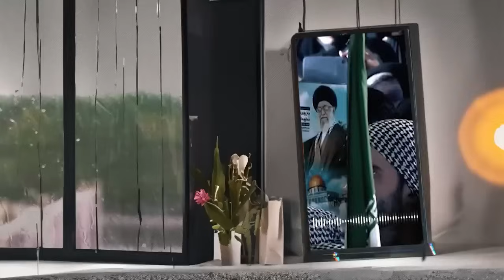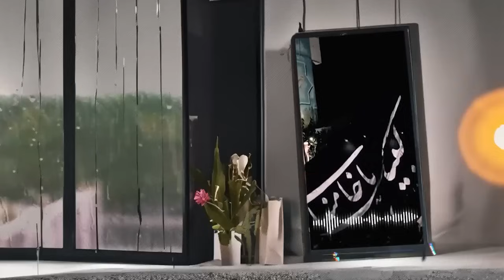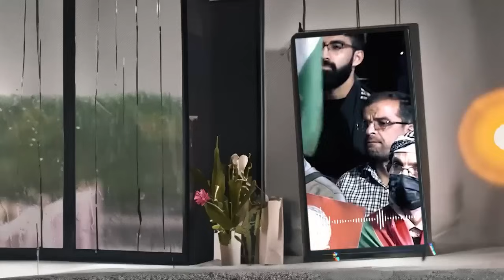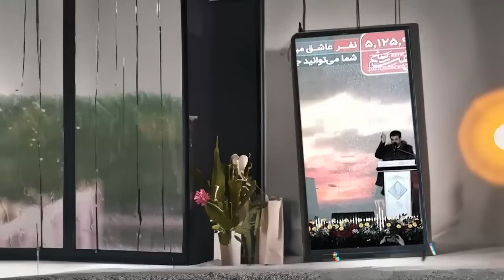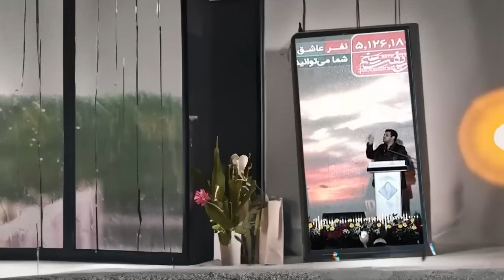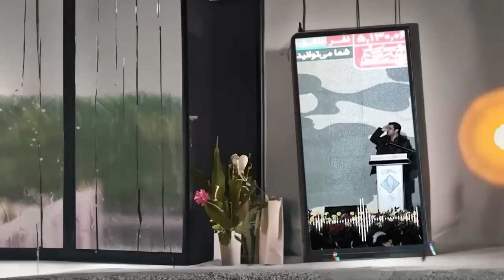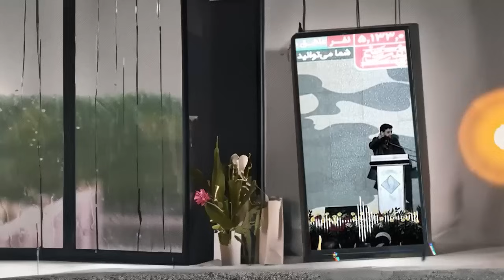۲۸ مهر ۱۴۰۲- سخنرانی طوفانی رائفی پور در میدان فلسطین ، تحولات فلسطین